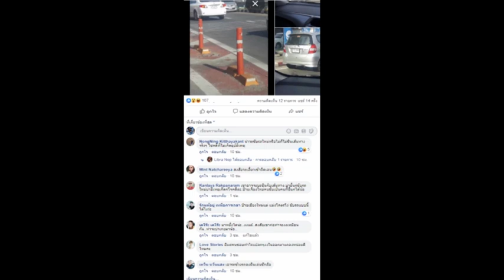งงเด้!! เชียงใหม่-เก๋งปริศนาขับย้อนศรทางลอดรวมโชค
โดย ธนกร วงค์นาง

เชียงใหม่ - หวิดเกิดชนวินาศสันตะโร เก๋งปริศนาขับย้อนศรทางลอดรวมโชค กลางเมืองเชียงใหม่ โชคดีไม่เกิดอุบัติเหตุ

    ผู้สื่อข่าวรายงานว่าผู้ใช้เฟซบุ๊กชื่อว่า “Rewat Viangsuwan”ได้โพสต์คลิปวิดีโอความยาวประมาณ 40 วินาที ซึ่งเป็นเหตุการณ์บนท้องถนนที่เกิดขึ้นบริเวณทางลอดรวมโชค อ.เมืองเชียงใหม่ ซึ่งคลิปดังกล่าวนั้นถูกบันทึกเมื่อเวลาประมาณ 16.40 น.วันที่ 4 มิ.ย.2562 ซึ่งถือได้ว่าเป็นช่วงที่มีการจราจรค่อนข้างหนาแน่นและรถสัญจรบนถนนสายดังกล่าวเป็นจำนวนมาก

แต่กลับเกิดเหตุการณ์ที่ทำให้คนที่ขับขี่รถบนถนนสายดังกล่าวต้องงงเป็นไก่ตาแตก และตกใจไปตามๆ กัน เมื่อมีรถยนต์เก๋ง สีบรอนซ์เงินคันหนึ่ง ขับย้อนศรขึ้นมาขณะที่รถคันอื่นๆ ที่วิ่งอยู่บนท้องถนนและขับมาถูกทางหลายคันต้องชะลอความเร็วเพราะเกรงจะเกิดอุบัติเหตุชนกับรถคันดังกล่าว

เมื่อเหตุการณ์นี้ถูกเผยแพร่ออกไปบนโลกสังคมออนไลน์ ได้มีผู้พบเห็นจำนวนมากต่างตั้งคำถามและสงสัยกับการกระทำของคนขับรถคันที่ปรากฎภายในคลิปว่าขับมาได้อย่างไร หรืออาจจะหลงเส้นทาง

เกี่ยวกับเรื่องนี้ พ.ต.ท.ศุภชัย จันทรา สว.กลุ่มงานจราจร ภ.จว.เชียงใหม่ กล่าวว่า ได้รับทราบเรื่องนี้แล้วขณะนี้ทางเจ้าหน้าที่ตำรวจกลุ่มงานจารจรตำรววจภูธร จ.เชียงใหม่ กำลังอยู่ในระหว่างการรวบรวมหลักฐานจากกล้อง CCTV เพื่อติดตามตัวคนขับรถมาแจ้งข้อหาดำเนินคดี

โดยจะได้ประสานไปยัง สภ.แม่ปิง อ.เมืองเชียงใหม่ในการดำเนินการติดตามตัว เนื่องจากพื้นที่จุดเกิดเหตุที่ได้มีการถ่ายคลิปนั้นเป็นพื้นที่รับผิดชอบของ สภ.แม่ปิง